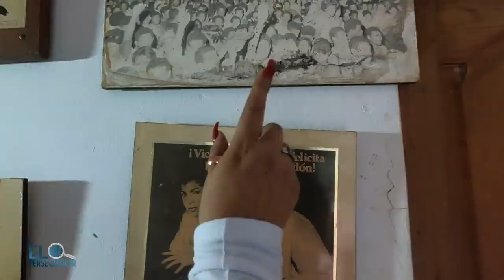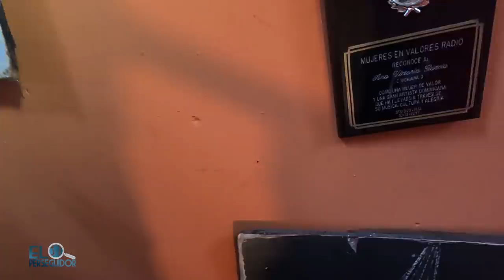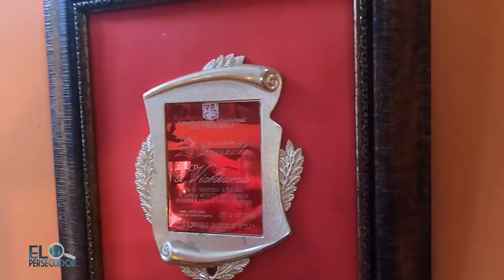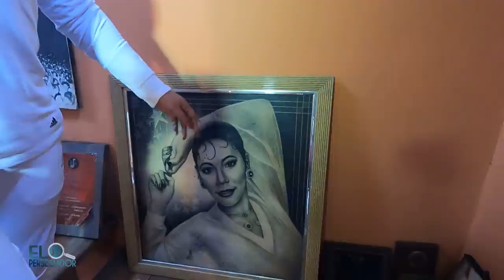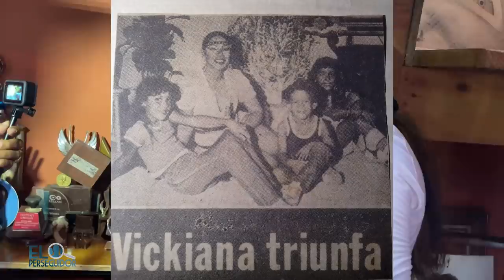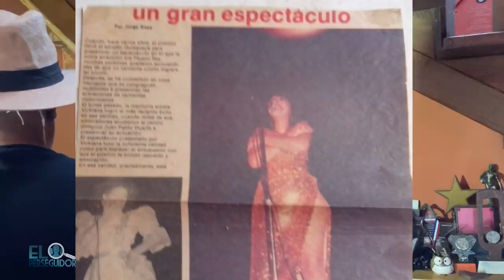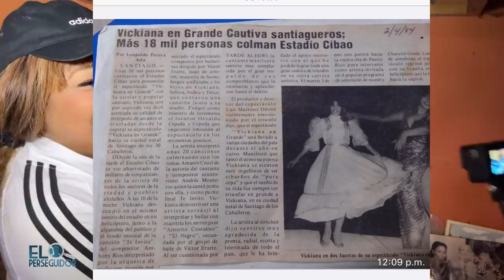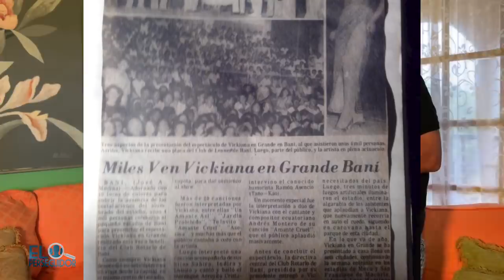VICKIANA, FUI LA UNICA QUE LLENE TODOS LOS ESTADIOS